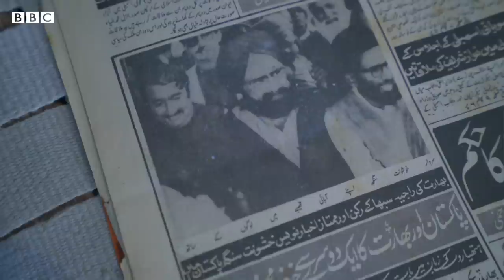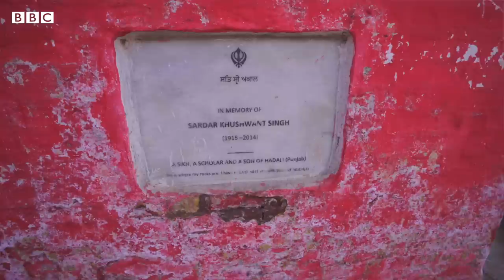Khushwant Singh's village 'Hadali' and his friend - BBCURDU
پاکستان کے ضلع خوشاب کے ایک چھوٹے سے گاؤں ہڈالی سے تعلق رکھنے والے ایک مقامی شاعر اسد علی بھٹی نے اںڈیا کے نامور ادیب اور صحافی خشونت سنگھ کے نام خط کیوں لکھا؟ خشونت سنگھ کا ہڈالی سے کیا تعلق ہے؟  سرحدوں کے پار کی یہ کہانی آخر ہے کیا؟ دیکھیے محمد ابراہیم کی اس رپورٹ میں